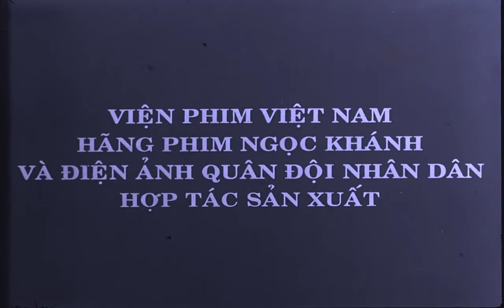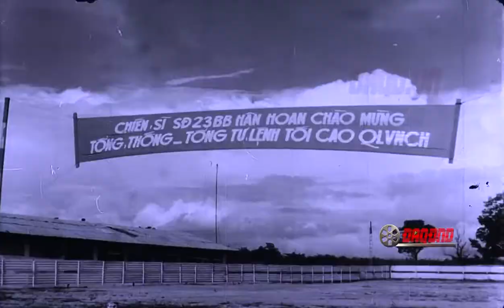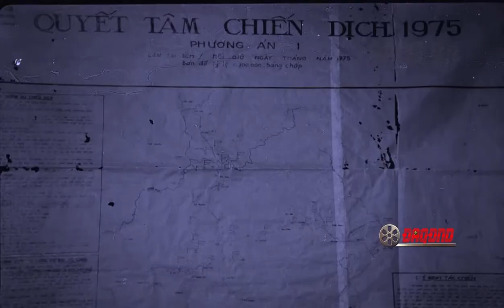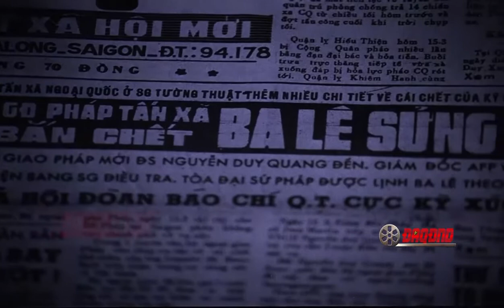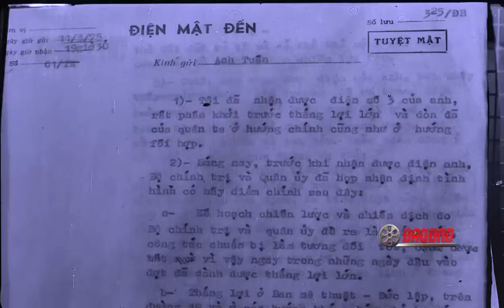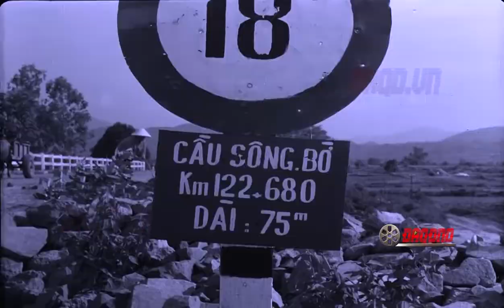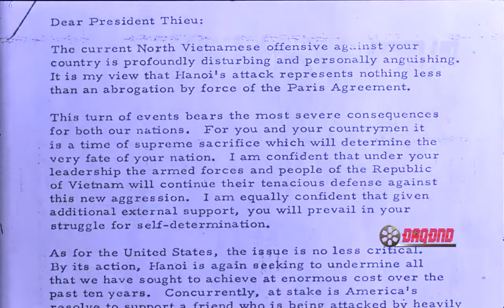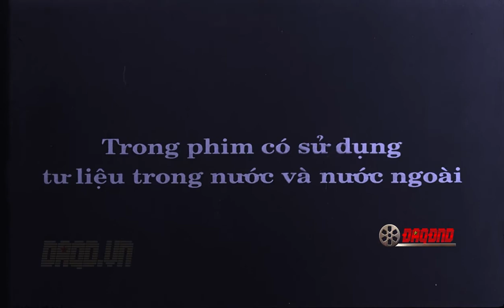Mùa xuân toàn thắng tập 2 : Bước ngoặt